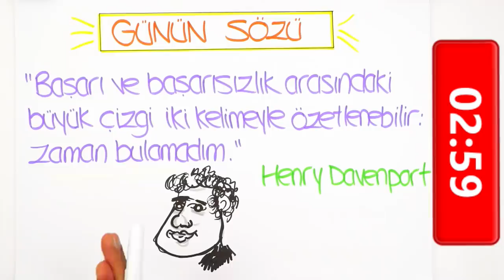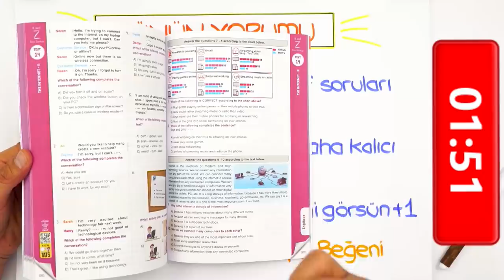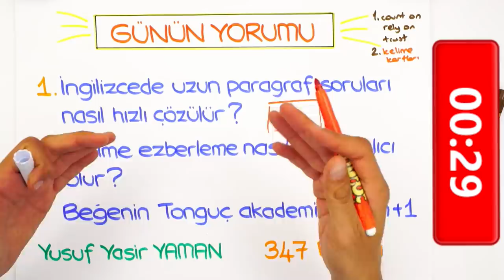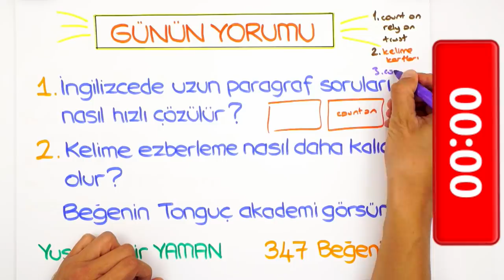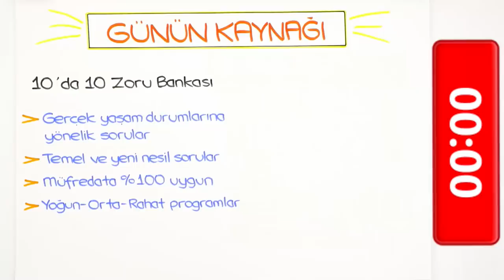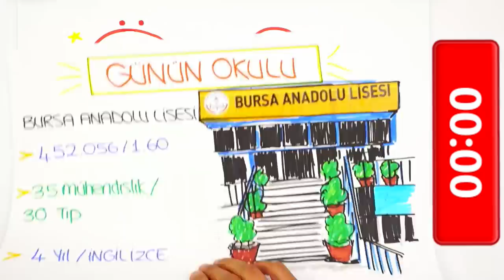LGS'ye Son 227 Gün | İngilizce Kelime Ezberleme İçin 5 Yöntem ✅